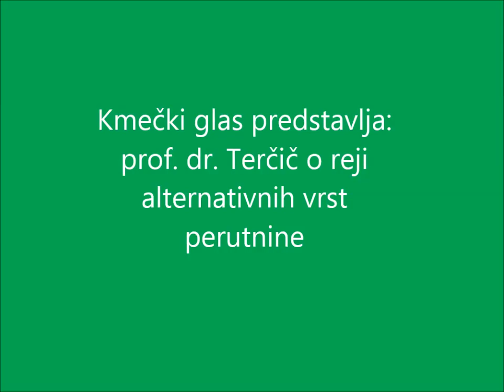Kmečki glas predstavlja: prof. dr. Terčič o reji alternativnih vrst perutnine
Reja alternativnih  vrst perutnine, kot so race, gosi, pegatke, prepelice, noji, poteka v Sloveniji v manjšem obsegu in ni organizirana. Prevladujejo ljubiteljske reje, lahko pa bi bile te tudi pomembna dopolnilna dejavnost na kmetijskih gospodarstvih in bi prispevale k varnosti gospodinjstev glede oskrbe s hrano ter k ekonomskemu preživetju podeželja.